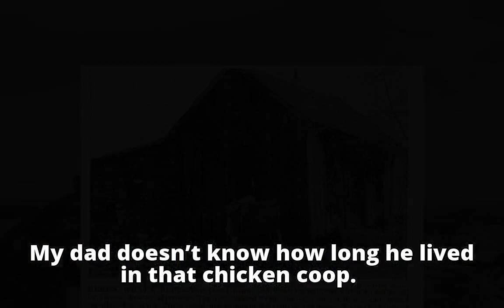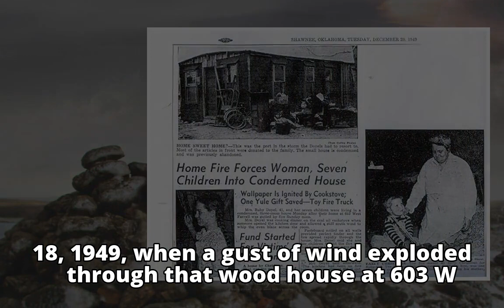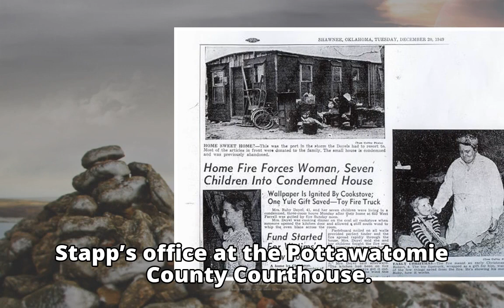The Christmas Gregg Doyel learned the truth about his Grandma